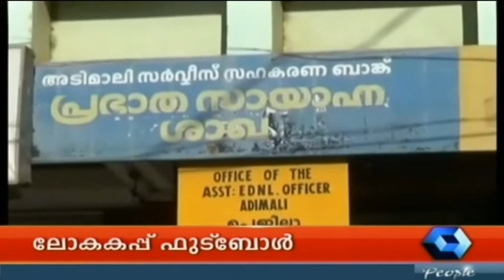Crime Branch - Old aged couple homeless, survives in a warehouse